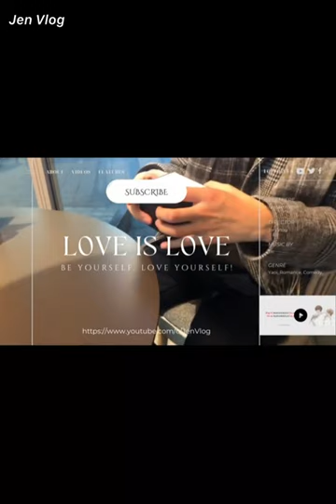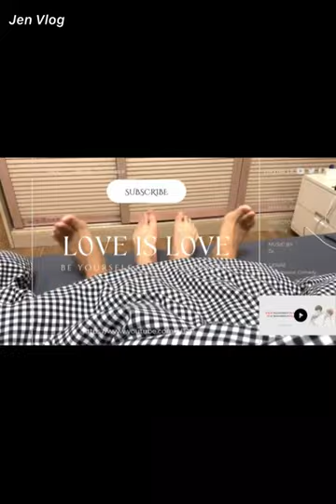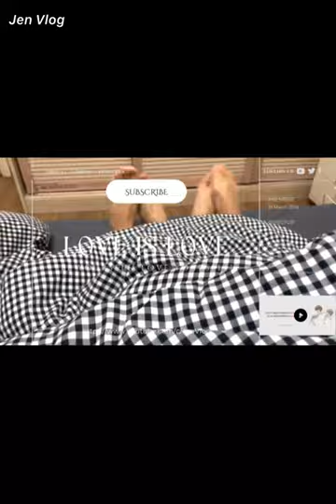[Engsub/BL] New Drama: Grandma and Granddaughter-in-law || Chen Lv & Liu Cong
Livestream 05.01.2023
Chen Lv/ Trần Luật: @Clv陈律
Date of birth/ Sinh ngày: 29/09/2001 - Libra/ Thiên Bình
Height/ Chiều cao: 1m85
Hometown/ Quê quán: Guangzhou, Guangdong Province/ Quảng Châu, Quảng Đông
Thumbnail - Weibo: @AKA嗓子卡石头啦啦_

Jen Vlog